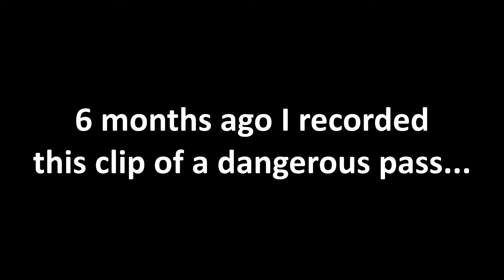Vans Passing Badly - MS Disabled W6381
For some reason this van driver likes to pass directly in the face of oncoming traffic.  Yesterday was the 2nd time in 6 months, in the exact same spot coming over the same hill.